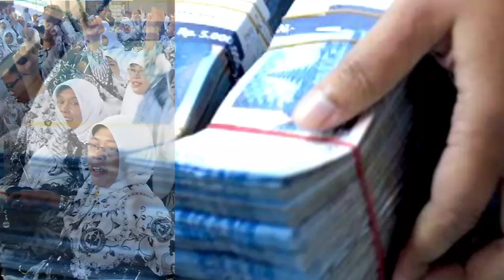INFO TERBARU.GAJI PENSIUNAN PNS 2023 NAIK DARI TAHUN INI, BERAPA PERSEN? INI BESARAN RESMI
Gaji Pensiunan PNS 2023 Naik dari Tahun Ini, Berapa Persen? Ini Besaran Resmi Terbaru.@infopnsofficial6677